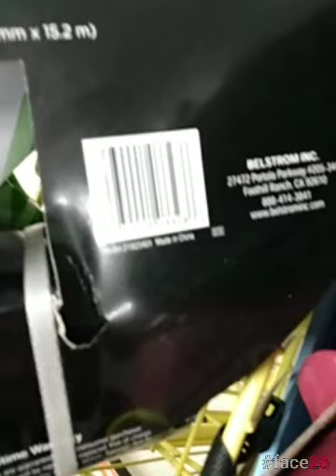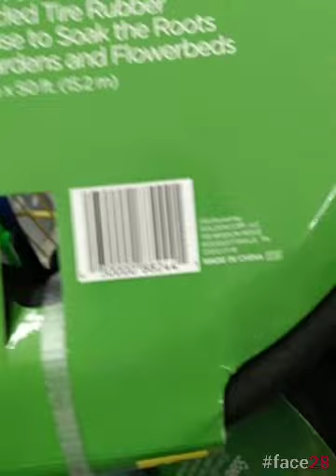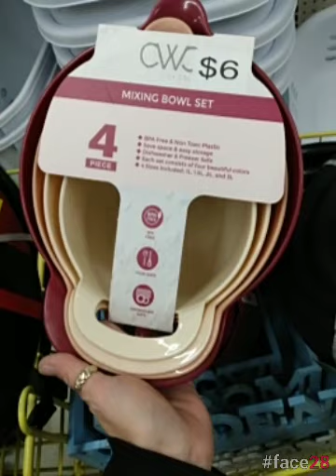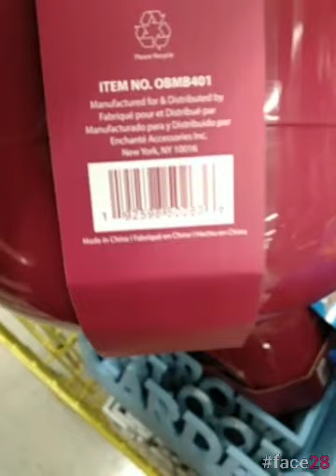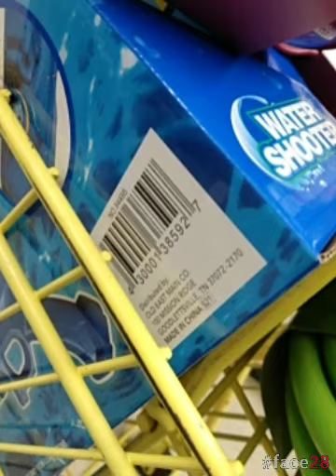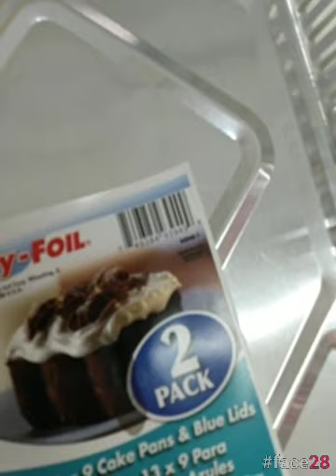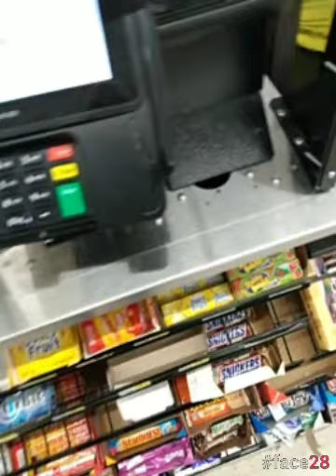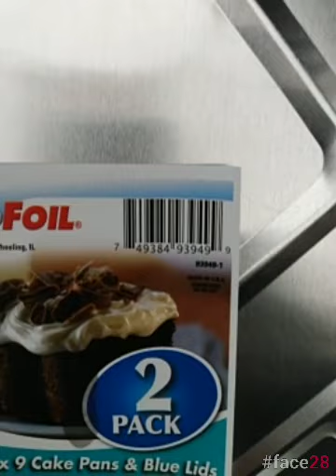‼️MANAGER REFUSED TO SELL SURPRISE PENNIES @ DOLLAR GENERAL, OR DID SHE‼️